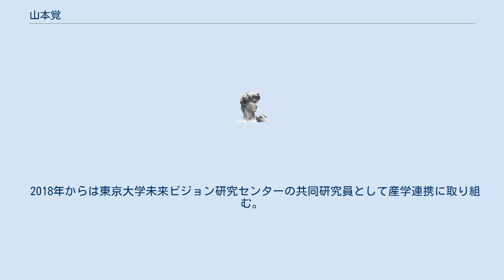山本覚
山本 覚（やまもとさとる、1982年（昭和57年） - ）は、日本の実業家。
データアーティスト株式会社代表取締役社長。
東京大学未来ビジョン研究センター共同研究員。
産学の両側面からマーケテイング領域を主としたAIソリューションを開発。
 慶応義塾大学・大学院時代はインプラントの表面修飾などの生体内における物理化学を研究。
東京大学大学院物理学専攻修士課程にて、二次元電子系等の半導体物理を研究し修士号を取得。
東京大学大学院技術経営戦略学専攻博士課程では、坂田一郎・松尾豊のもと、セマンティックウェブ、疫学へのAI活用など、現在の礎となるAIに関して研究。
 アイオイクス社ではAIを搭載したABテストツール『DLPO』のプロダクトマネージャーに就任。
同サービスを別会社化することで、現データアーティスト株式会社を設立、代表取締役就任。
視聴率予測エンジン、各種DMP、広告バナー自動生成エンジン、トレンド予測エンジン、コミュニケーションAIキャラクターなど、マーケティング領域におけるAI開発に努める。
テレビ東京『今日からやる会議』や日経新聞などのメディアに多数取り上げられる。
 2018年からは東京大学未来ビジョン研究センターの共同研究員として産学連携に取り組む。
東京大・東京工業大学などにおいて定期的に講義を実施。
 下記を参照。